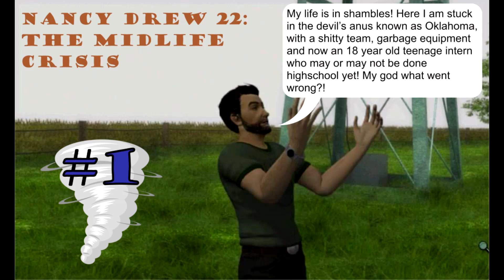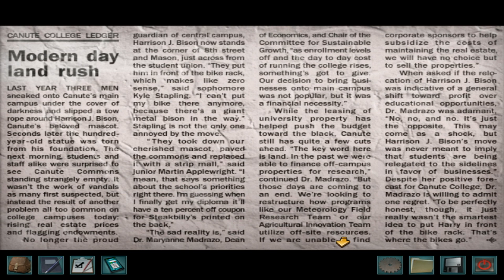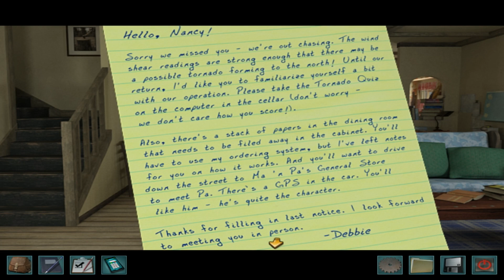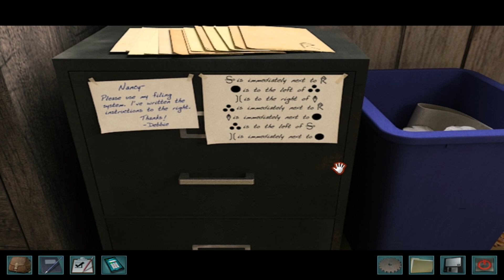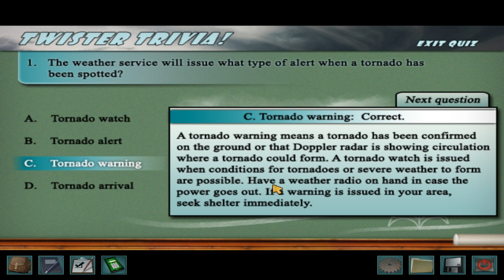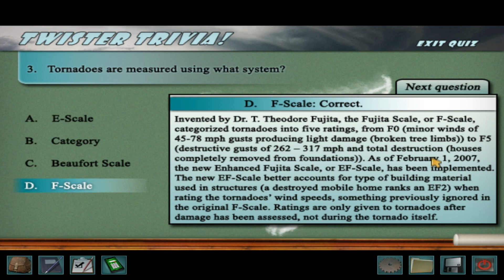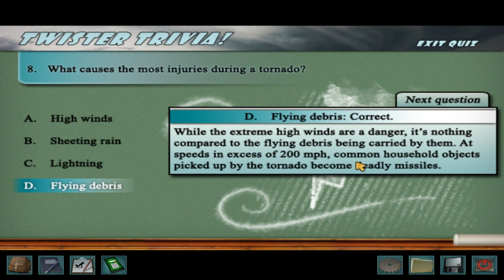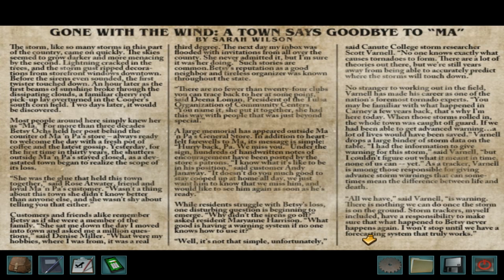Let's Play Nancy Drew Trail of the Twister (Part 1) - What's Happened to my Life?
Part 1 of my let's play for Nancy Drew Trail of the Twister, game #22 in the series.

Welcome to rural Oklahoma, where the groundhogs run amuck, dust and dirt are commodities, and Scott Varnell whines all day about how shitty his life is. Nancy joins a stormchasing team led by this sad sack, trying to figure out what is causing the odd accidents that keep occuring and are now putting team member's lives in danger. There's fuck all else to do out here so we might as well get to the bottom of the mystery.

Unfortunately it appears that Scott's team has been in touch with Ed and Bet Rawley and before we can do any real investigating chores must be done to keep this little shithole running properly. So off I go to organize files, fix sprinklers and get the LED display to work in one of the weirdest ways you've ever seen. Whoever designed this thing is a complete sadist apparently.

I hope you enjoy this next adventure!

The Nancy Drew game series is owned by Her Interactive.